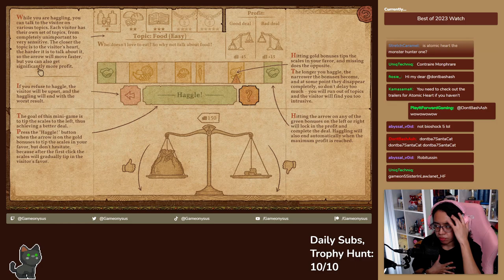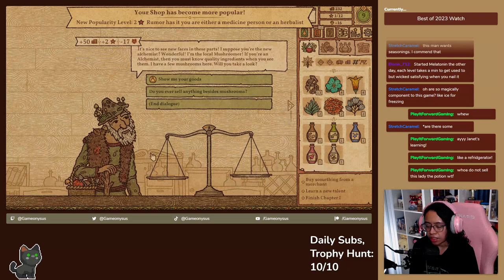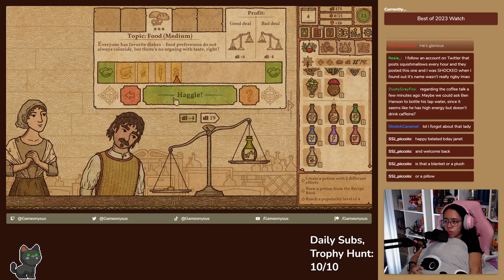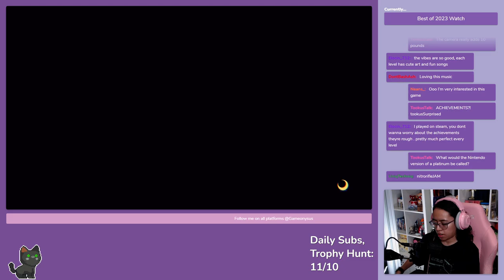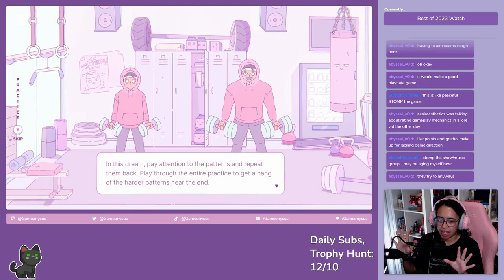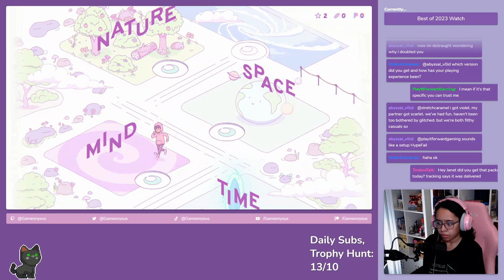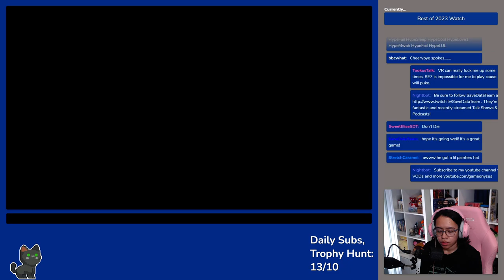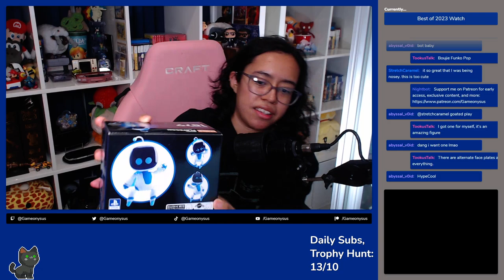Potion Craft is a Gem and Melatonin Is Too Much // Best of 2023 Watch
Let's play some December 2022 indies we missed to kick off the year. Potion Craft is an alchemist simulator where you physically interact with your tools & ingredients to brew potions. It's available on Xbox (Game Pass at the time of writing) and PC for $14.99. I'm playing on PC and think it lends itself best to a mouse. Melatonin is a rhythm game about dreams & reality merging together. It's available on Nintendo Switch and PC for $14.99/ Here, I'm playing on Switch.

Loved potion craft, didn't like Melatonin but hey we have plenty more to play this year! As a bonus for reaching our sub goal we continued to work on the Astro's Playroom platinum via our trophy hunt segment.

Welcome to episode 1 of Best of 2023 Watch where we play the latest games in search of the greatest games of the year.

BiscuitsWithDavey
Brittney Campbell
Cesar Macias
Eddie De Santiago
Edwin Garcia
Francisco
Ian Dobbins
Jamie Hargreaves
Jared Petty
Kelsey Jacobs
Kelsey Lewin
Kevin Fair
marquis terrell
Mick @dananobiologist Abrahamson
Name
Nina Kahn
Nina McKee
platformingfanatic
PlayItJason
Randleton
Robert Haynes
seaside_gabe
spencer icasiano
Travis Brinkley
00:00:00 Introduction
00:01:05 Potion Craft Gameplay
01:51:26 Intermission #1 starts
01:58:08 Intermission #1 ends
01:58:19 Transitioning to Next Game
02:02:42 Melatonin Gameplay
03:29:28 Intermission #2 Starts
03:32:04 Intermission #2 Ends
03:32:28 Transitioning to Next Game
03:46:07 Astro's Playroom Trophy Hunt
04:28:39 Unboxing a Holiday Gift from a Mod/Friend
04:35:47 Outro Thank Yous!